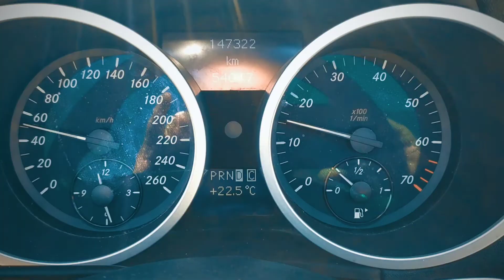What month is it?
The Isolation Diaries, lost in a time warp. Somewhere around now, it's Easter!